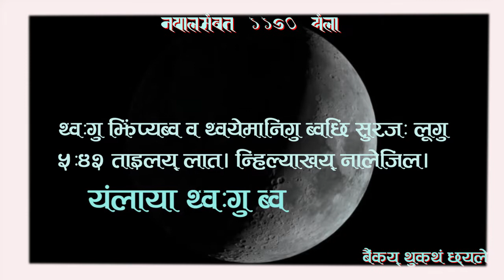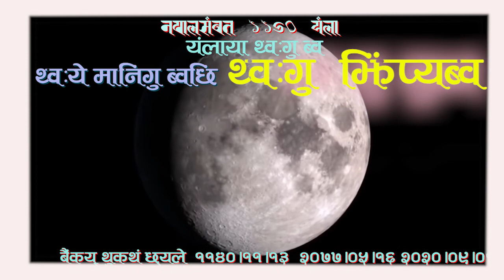11401113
नेवाः म्हसिइका